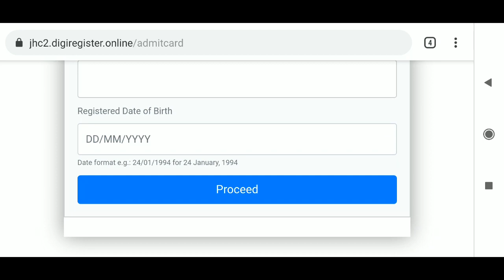Check your JHC Assistant application status, trending pradesh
झारखण्ड और बिहार के लिए जितने भी notes के pdf files और examinations से जुडी short important information होंगे उन्हें Telegram या Facebook के through भेजा जायेगा,
यदि आप TELEGRAM इस्तेमाल करते हैं तो हमें join कर लें. Link नीचे दे दिया गया है,
हमारे Facebook page से जुड़ने के लिए इस link पर click करें
for any support/help from high court regarding rejection of your application you can mail at